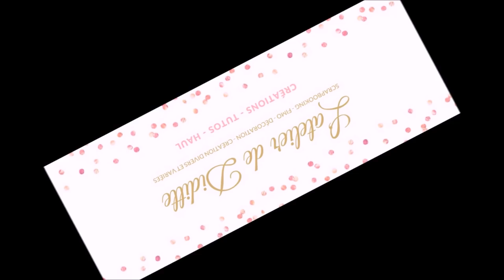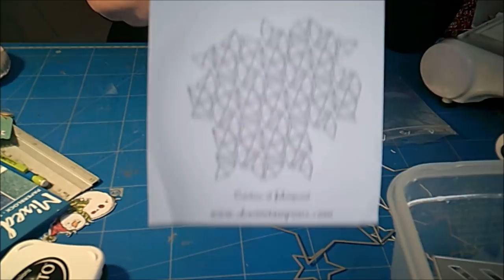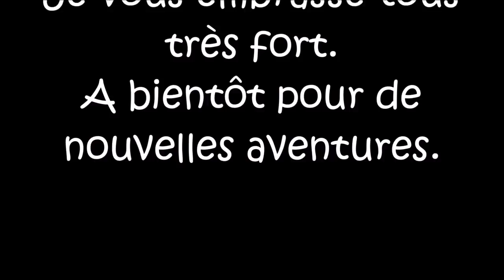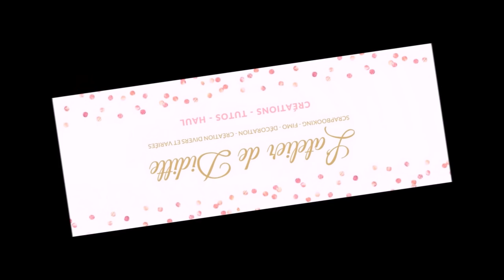Tuto on fait une carte de Noël ensemble